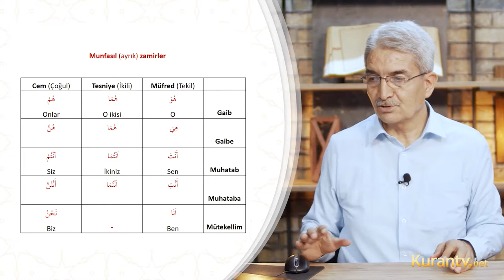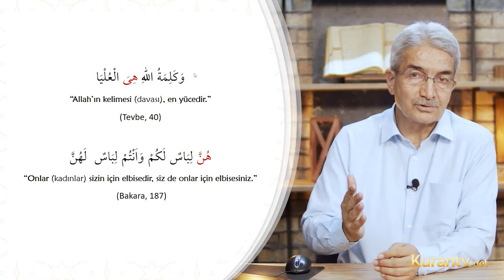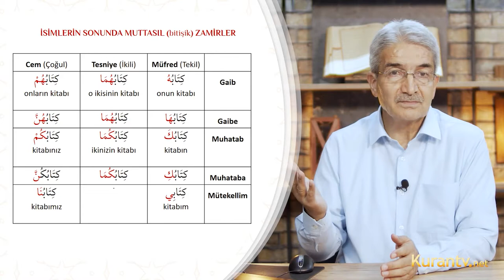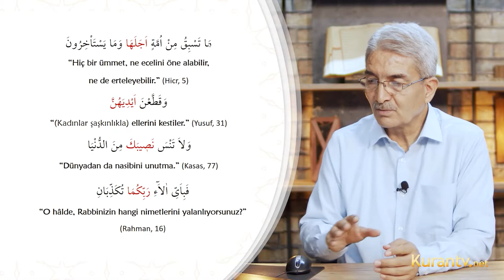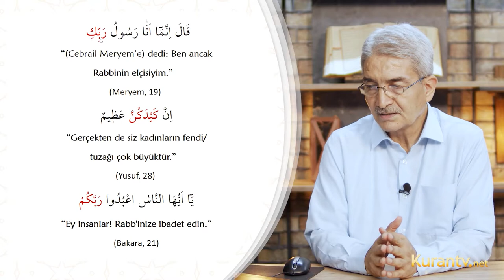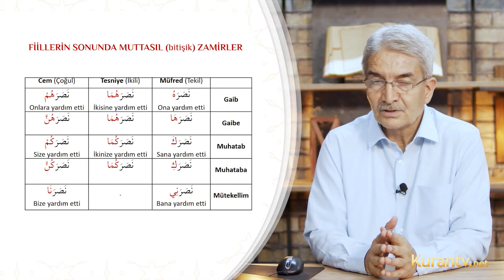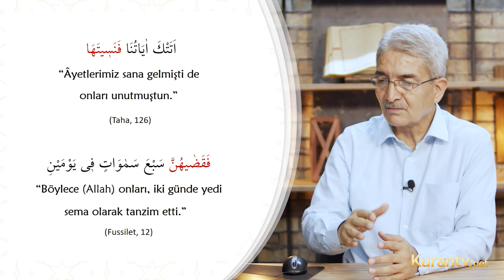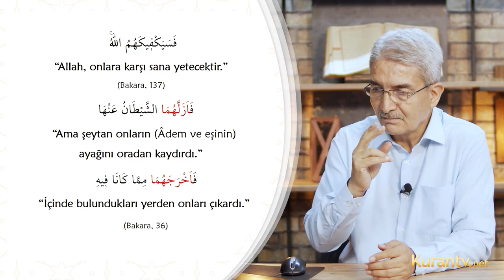Kur'an Arapçası - Zamirler - 8. Ders | Prof. Dr. Şadi EREN